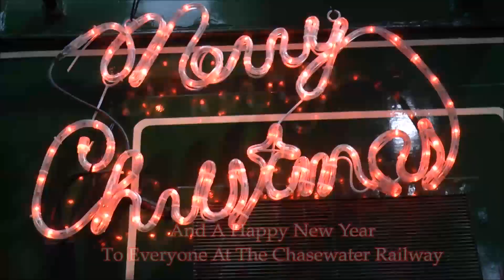Chasewater Railway Santa Train - Day One! (01/12/2018)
Another visit to this delightful light railway located near Brownhills in South Staffordshire to record the first day of their 'Santa Special's'.
It's always a pleasure to visit the 'Colliery Line' and I hope those who travelled & met Santa had a great time too.
Thanks again as always to all the Chasewater volunteers for the hard work in setting up and operating these trains and for the friendly welcome & assistance to obtain my footage & hopefully promote the venue to a wider audience.
Now enjoy the 'Little Red Engine' having an easy time along the line!!